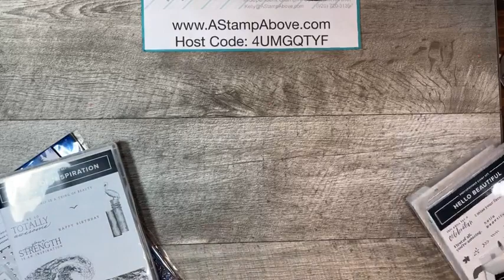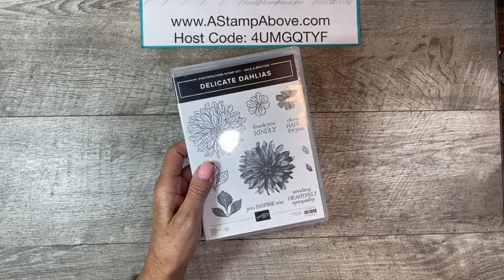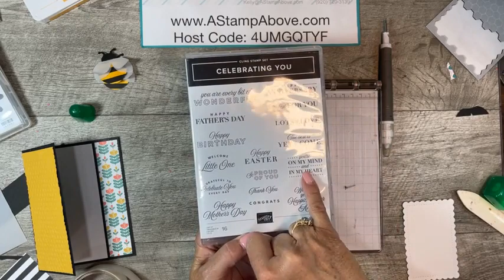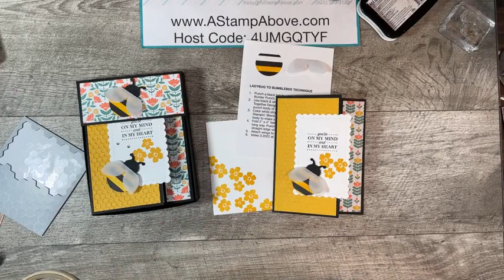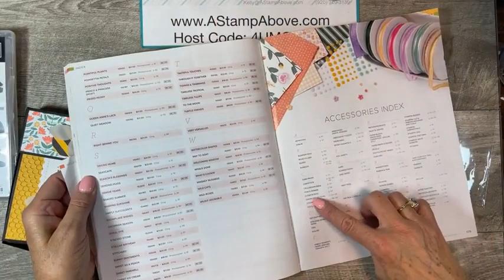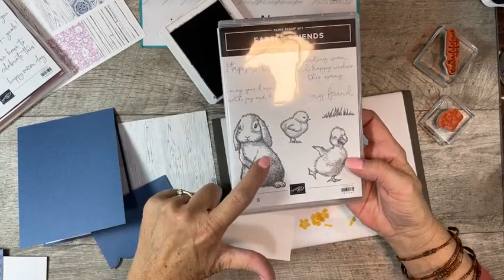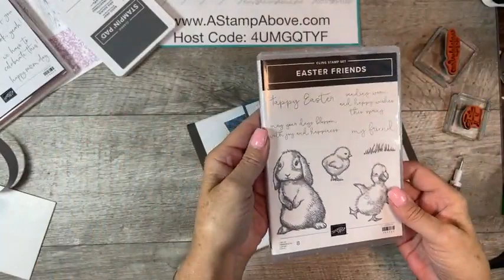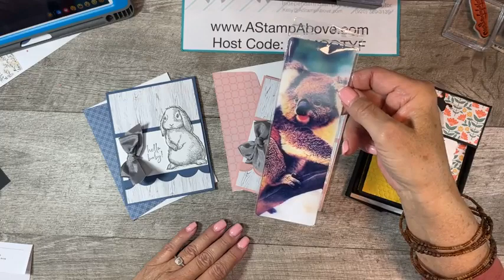Facebook Live Replay 3.06.22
Learn how to use the Ladybug Builder Punch to make a bumblebee with matching gift box. And an Easter stamp set to make a baby card!